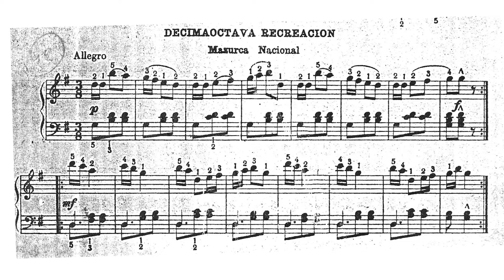🎵 Adolphe-Clare Le Carpentier - Método de Piano - 42. Recreación 18